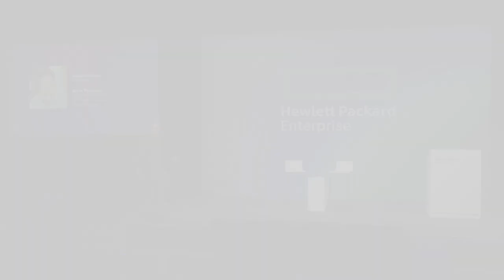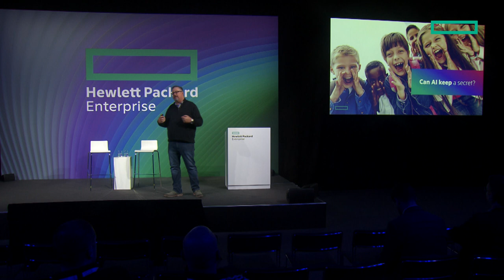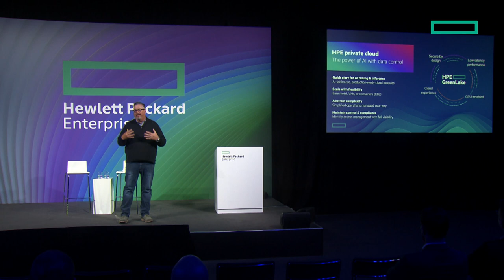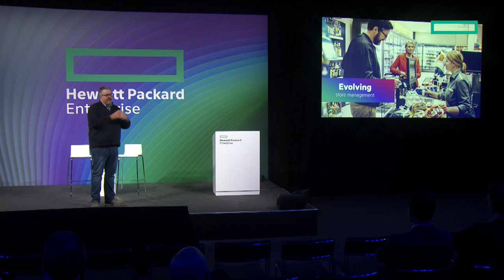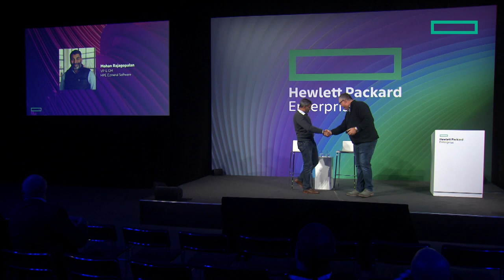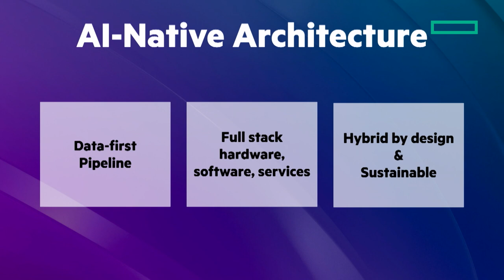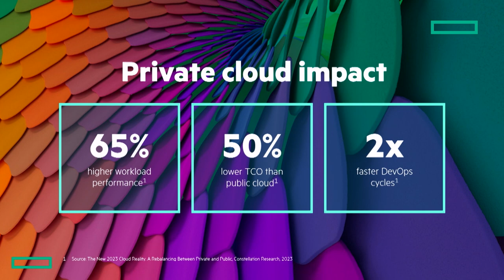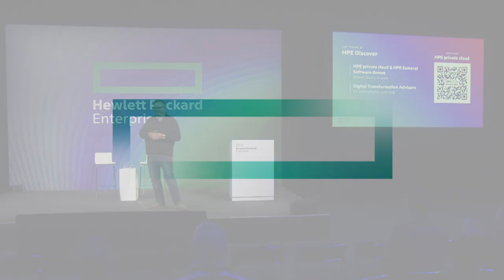A reimagined private cloud for the AI era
Discover how the latest HPE innovations in private cloud can help you deliver a modern, agile cloud platform ready to help create value for your company. Learn how to bring cloud speed and automation to your workloads with VMs, bare metal, and containers—where you need it—while meeting security, data sovereignty, and compliance requirements.